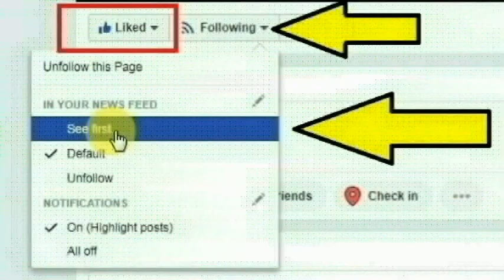ஹைதராபாத்தின் Katedan தொழிற் பகுதி சேர்ந்தயை வரலட்சுமி செய்ததை பாருங்க | Thoothupura